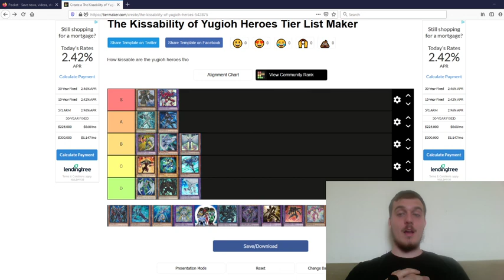HI Media Presents....The Elemental Hero Kissability Tier List?